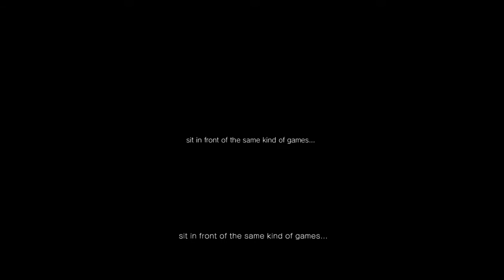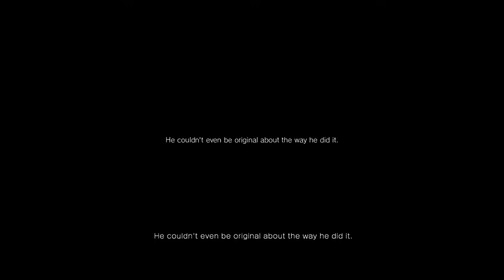P.T Silent hill teaser/trailer